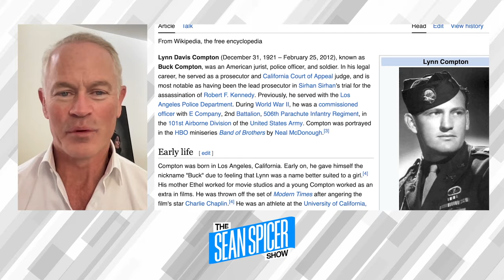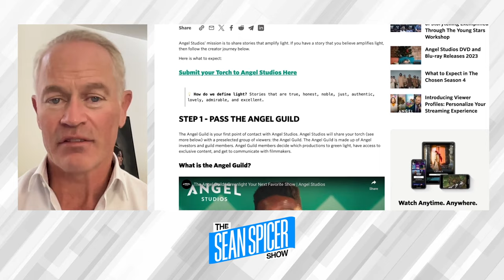Actor Neal McDonough on Movie Roles That Changed His Life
Neal McDonough reflects on playing the iconic role of Buck Compton in Band of Brothers and describes how his latest role in The Shift changed his life.